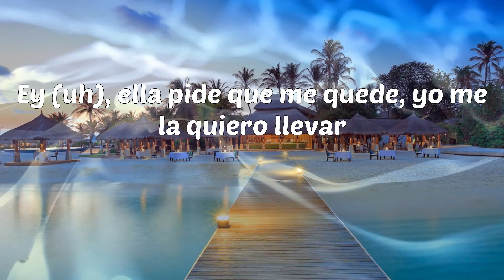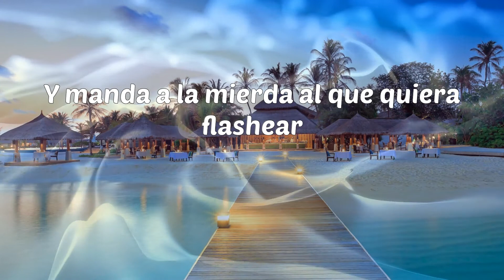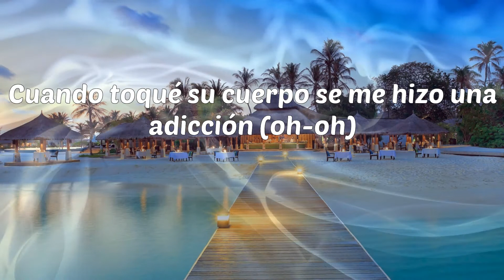LIT killah - La Trampa es Ley (Letras)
LIT killah - La Trampa es Ley

Letras: LIT killah - La Trampa es Ley
En tu boca mordí la manzana carmín del deseo y la tentación
Cuando toqué su cuerpo se me hizo una adicción (oh-oh)
En su trampa caí, la manzana mordí del deseo y la tentación
Me hizo probar su veneno y ahora no puedo (mm-hmm)
Quiero pasarla a busca' en un BM
Pa' poder tenerla entre cuatro parede'
Ya no e' lo mismo que te muestran la' rede'
¿A qué se debe? Yo sé que quiere
Vida de lujo, de viaje' y hoteles
Salir en revista' y salir en la tele
Una araña que me atrapó en sus rede'
¿A qué se debe? ¿A qué se debe?
Ey (uh), ella pide que me quede, yo me la quiero llevar
Empezó su juego y no sé cuándo va a termina' (LIT)
Ella como Eva, yo como Adán
Nadie se la lleva, pocos se la dan
Dos se le pegan, es como un imán
Y manda a la mierda al que quiera flashear
Lo que sube a TikTok le pone un filtro bueno y al toque se le hace viral
Tie-tie-tiene que salir con paragua' porque le están lloviendo los like'
Ella es una bitchie pero la vi primero con una cara angelical
'Tá-'tá-'tá buena desde los dieciocho y ahora cumplió veintitré' como Mike (Mike)
Oh-oh, oh-oh
Oh-oh, oh
Oh-oh, oh-oh
Oh-oh, oh
Me hizo probar su veneno y ahora no puedo con la maldición (no, no, no)
Cuando toqué su cuerpo se me hizo una adicción (-cción)
Me hizo probar su veneno y ahora no puedo con la maldición (LIT)
En su trampa caí, la manzana mordí del deseo y la tentación (tentación)